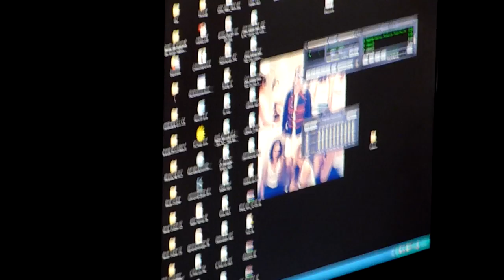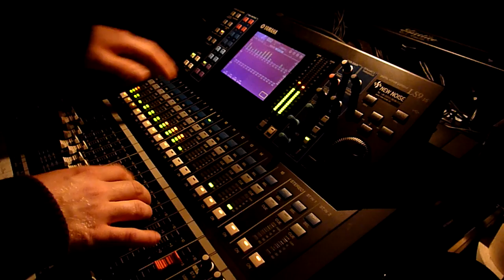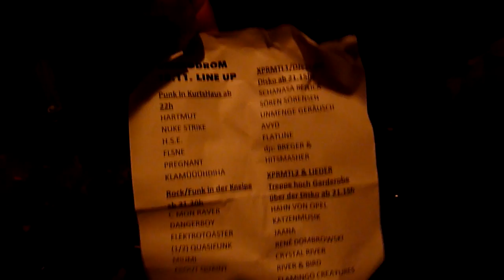Nr2 DenkoDrom Druckluft 13.11.2009